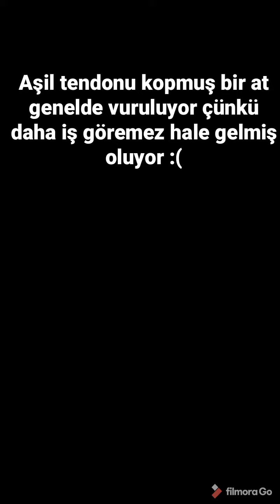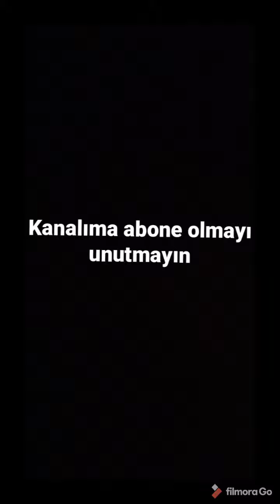Truva Savaşı Hakkında Bilgiler